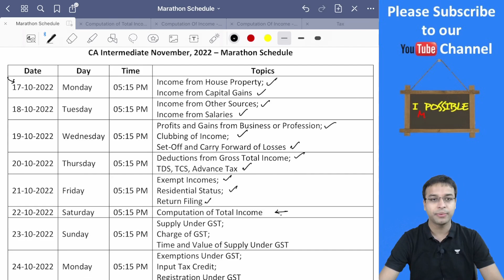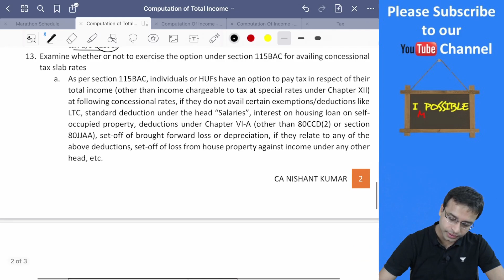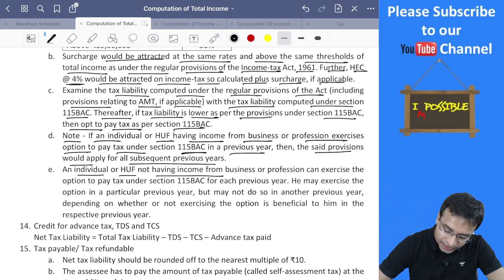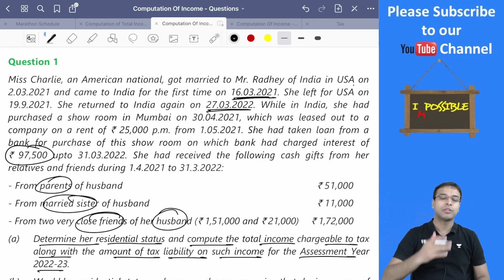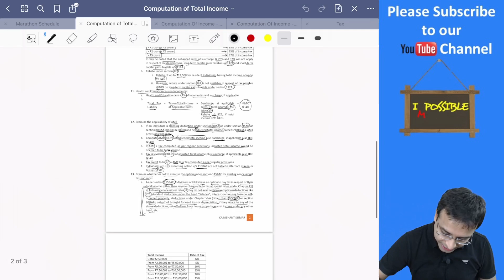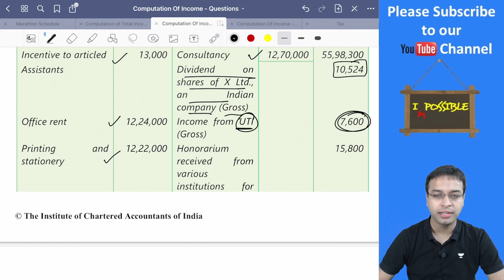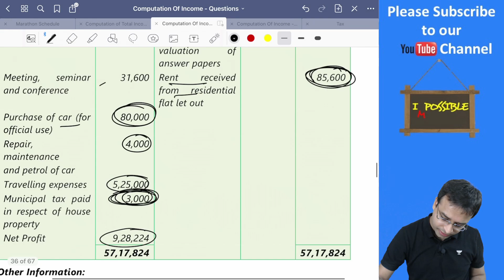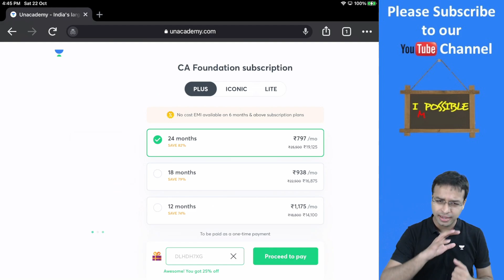L6 | Computation of Total Income | Taxation | Nishant Kumar | Unacademy CA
In this session, Nishant Kumar will be teaching about the Computation of Total Income from the Marathon series for Unacademy CA Aspirants. Watch the complete video to boost your CA preparation.

Call Nishant Kumar's team on  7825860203 and take your CA Preparations to the next level.

You can enroll to Unacademy Subscription and get the following benefits:
1. Learn from your favourite teacher
2. Dedicated DOUBT sessions
3. One Subscription, Unlimited Access to Live Online Classes and Videos
4. Real-time interaction with best-in-class teachers
5. You can ask doubts in live online classes
6. Limited students in each Class
7. Download the videos & watch them offline